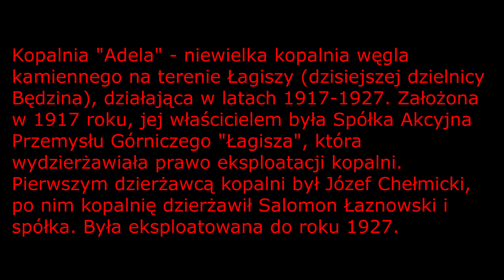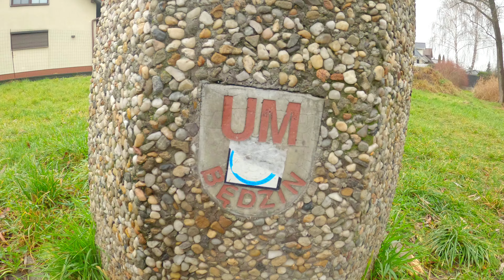Piramida jest w Będzinie Łagisza Pozostałości po Kopalniach Węgla Kamiennego Adela oraz Antoni